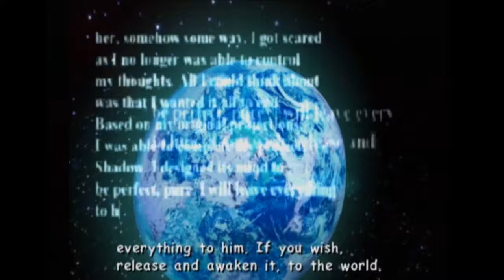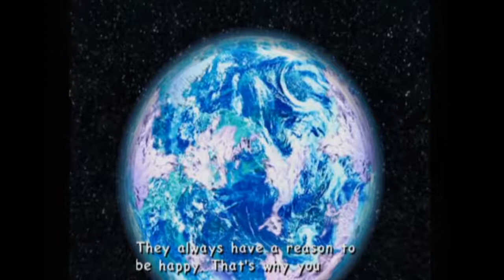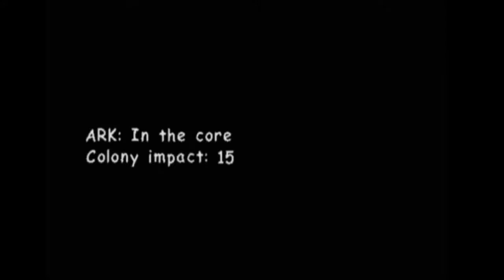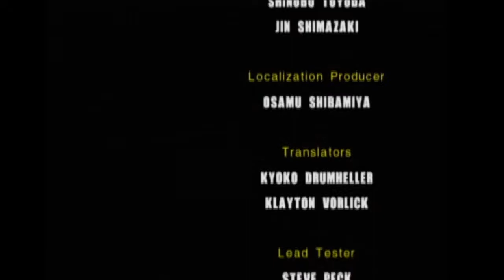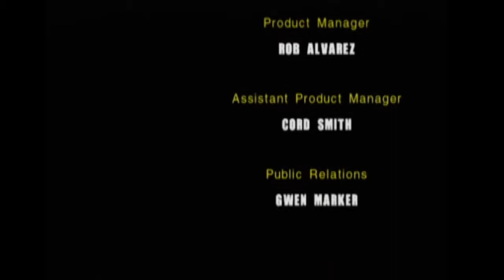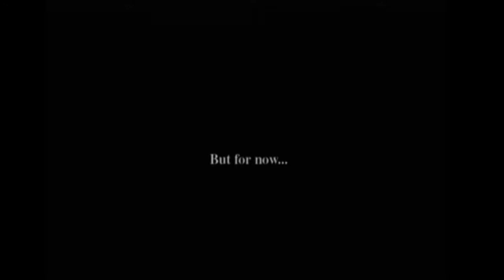Let's Play Sonic Adventure 2: Battle w/unova1995 Part 10 - The TRUE Villain